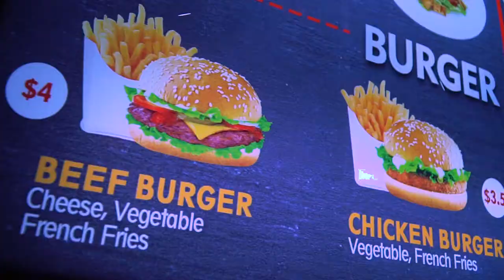SONY a6500 Cinematic Video Test